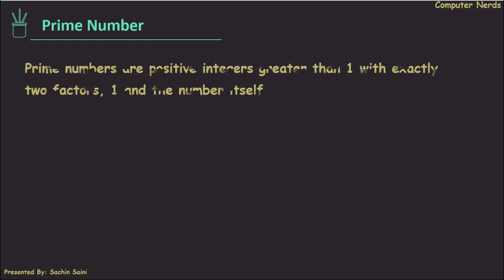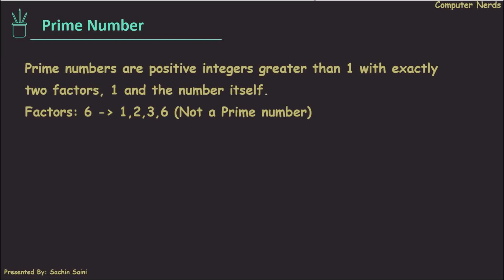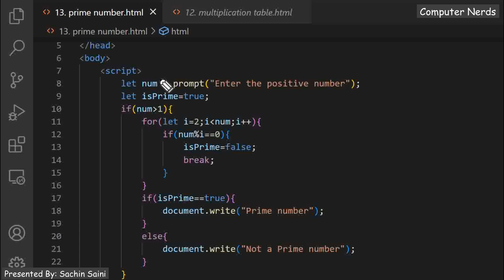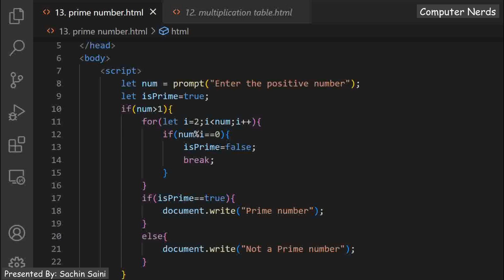13. How to check prime number in JavaScript | JavaScript Program for beginners in Hindi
This is the 13th tutorial of the series "JavaScript Programs for beginners to Advance in Hindi".
This tutorial will teach you:
1. What is a prime number?
2. Program to check whether a number is prime or not in JavaScript.

Creator